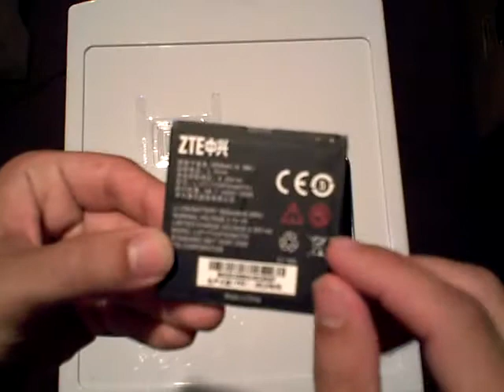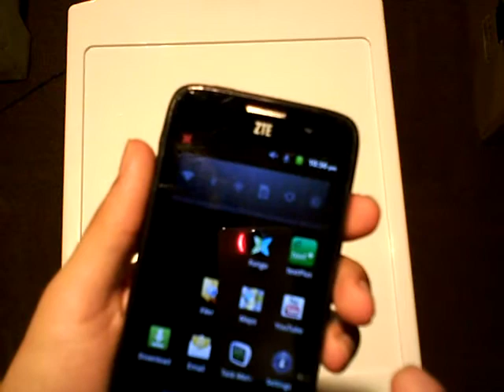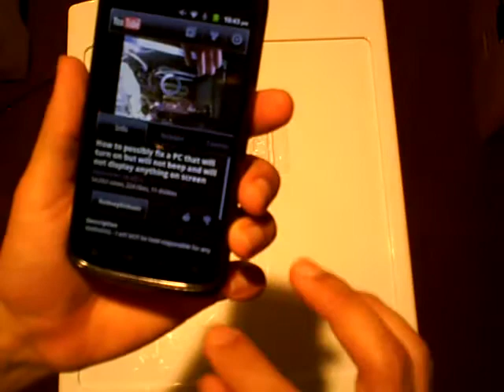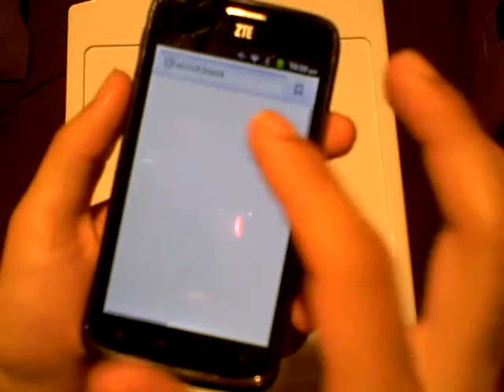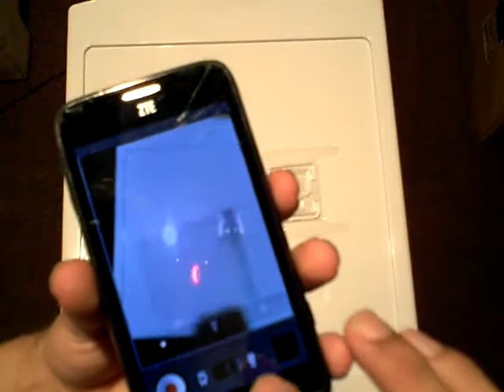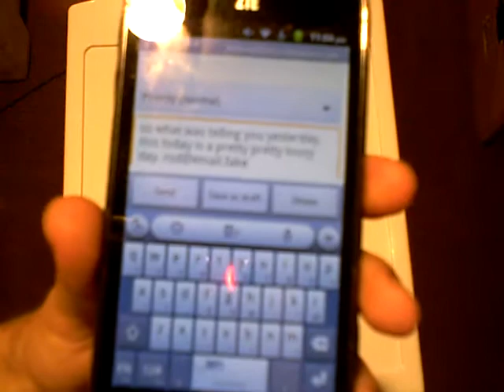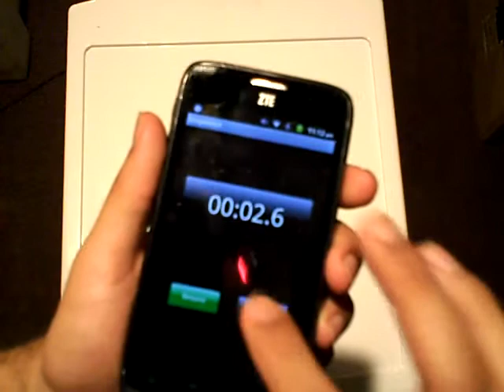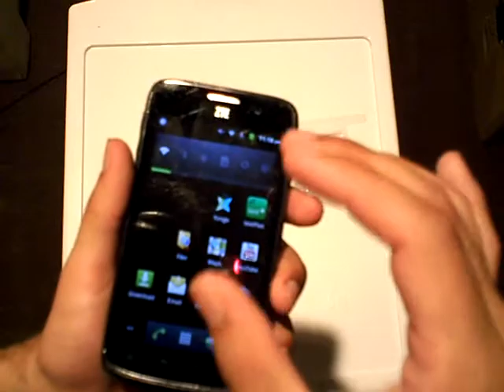Review of the ZTE N860 Android 2.3.5 GingerBread SmartPhone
WARNING: AS OF AUGUST 2014, THIS DEVICE WILL NO LONGER FUNCTION ON THE PUBLIC MOBILE NETWORK, making this video a 'for reference purposes only' video : \

In this video I review the ZTE N860 Android 2.3.5 GingerBread smart phone.

The smartphone features a 4.3 inch touchscreen of 800 X 480 resolution, a 1 GHz CPU processor, 512 MB of RAM, 2.4 GB of usable internal storage space and a 5 megapixel camera with LED flash.